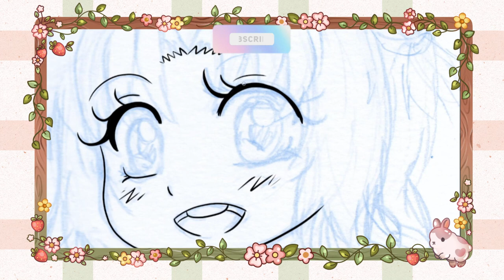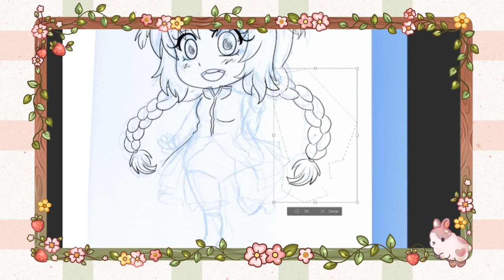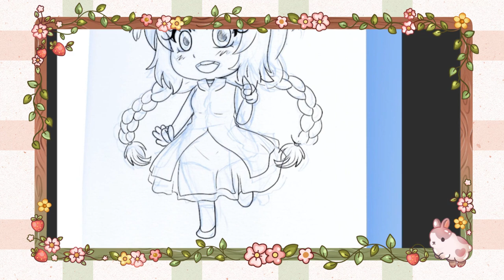Original Character - Angel of Hope - Chibi Shiro - Speed video